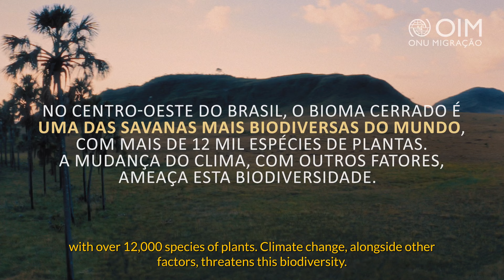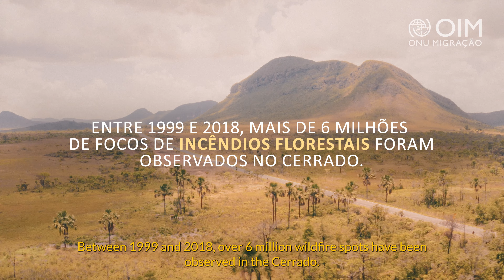Mobilidade humana e mudança do clima | Human mobility and climate change: Claudomiro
At COP 28, the IOM wanted to hear from local and indigenous communities living in the Brazilian Cerrado what their messages are on human mobility and climate change.

Listen to what they have to say!
Nesta COP 28, a OIM quis saber de comunidades locais e indígenas que vivem no cerrado brasileiro quais são as suas mensagens sobre mobilidade humana e mudança do clima.

Escute o que eles têm a dizer!